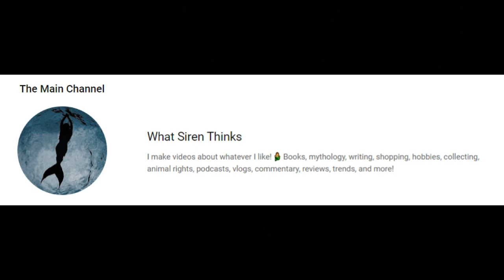🐎 Books For Horse People!!! 🐎